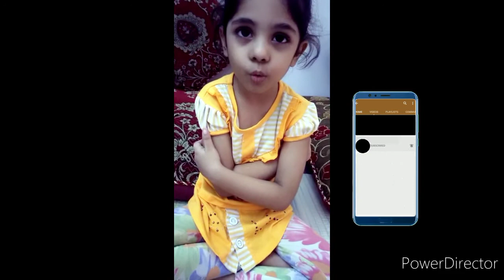Study At Home ||| COVID-19 ||| How to Study at Home For Children ||| My Sweet Daughter Ayesha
Study At Home ||| COVID-19 ||| How to Study at Home For Children

Make Money online in Pakistan Without Investment ||| Earn Online Money

Other All Website For Online Earning